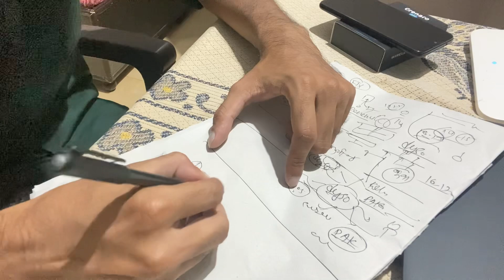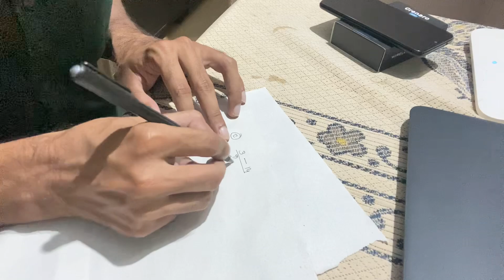Dyso study vlog/-